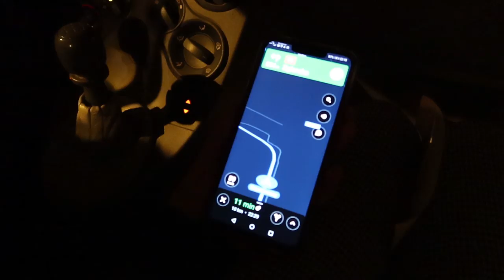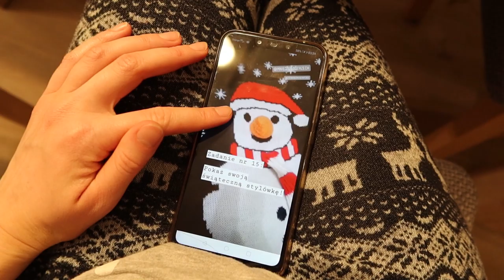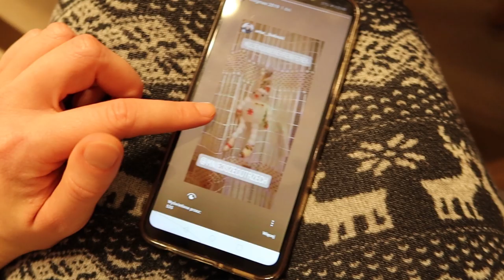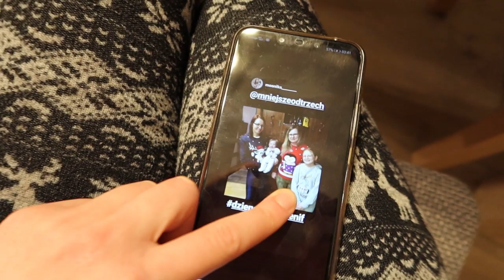WARSZAWA W ŚWIĄTECZNYM WYDANIU *VLOGMAS 15*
95-035 Ozorków